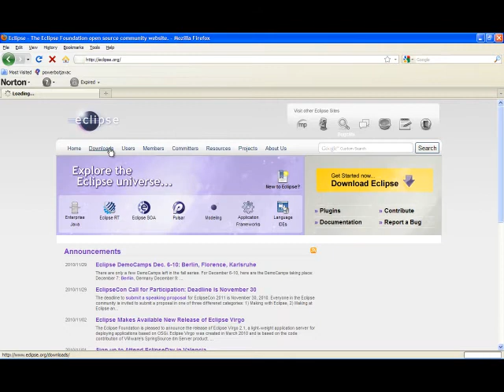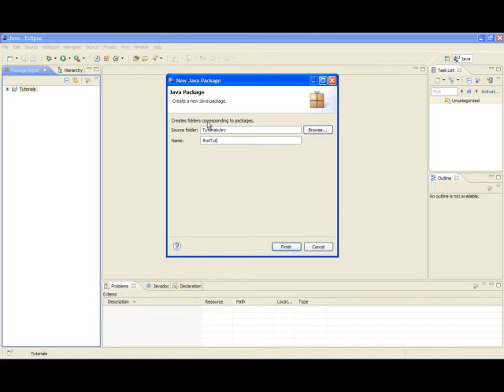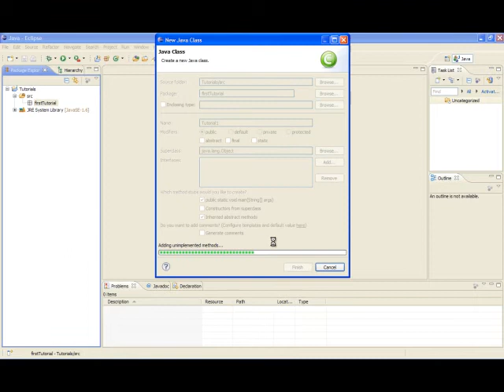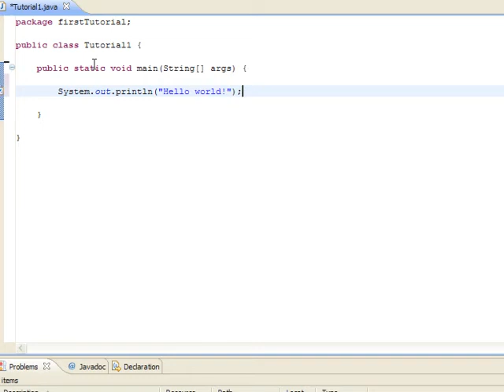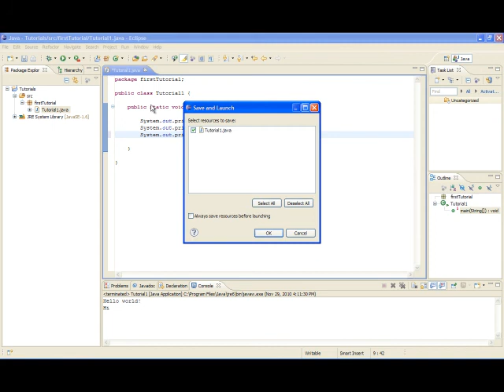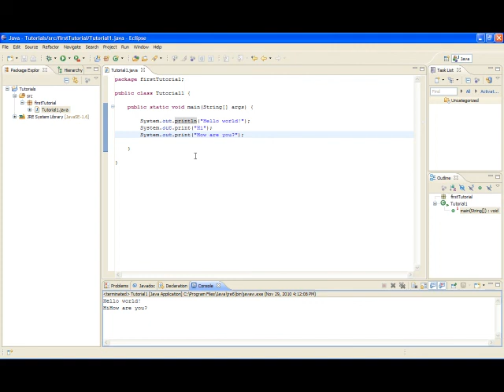Java Tutorial 1 - Using Eclipse